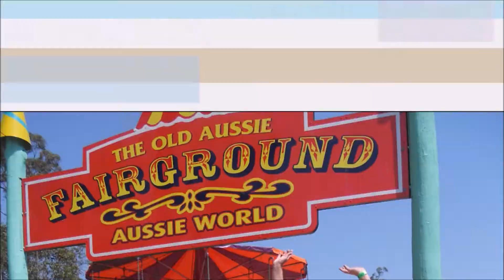BrisBricks LEGO Show - Morayfield 2019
BrisBricks is a Brisbane-based LEGO fan community. They run expos all around South East Queensland. This video was from their Morayfield Expo in July 2019.

The BrisBricks Chandler LEGO Fan Expo for 2019 is on this Queens Birthday long weekend, 5th to the 7th of October at the Sleeman Sports. Check out the BrisBricks website for details: